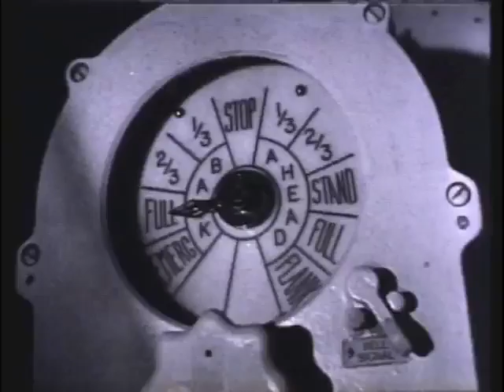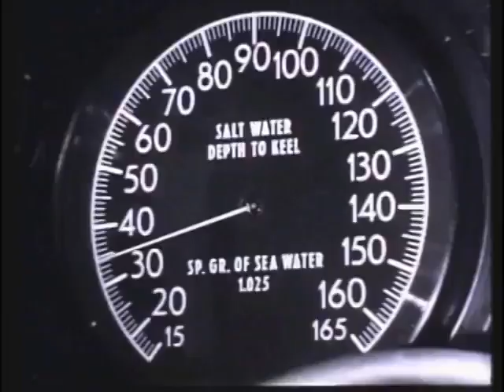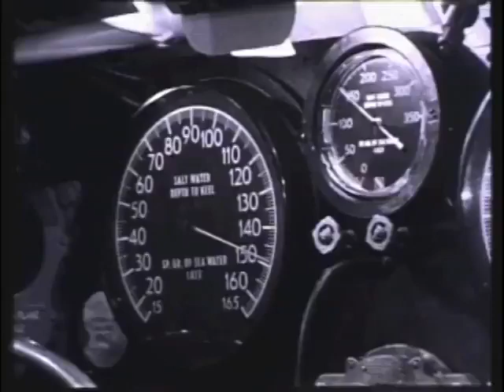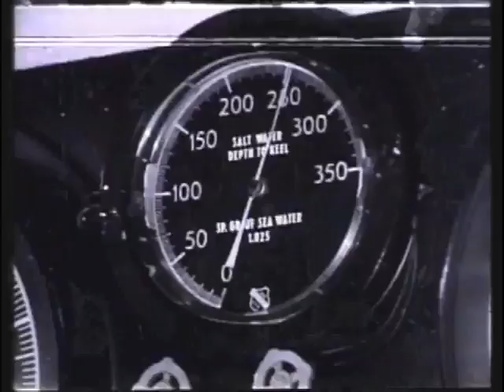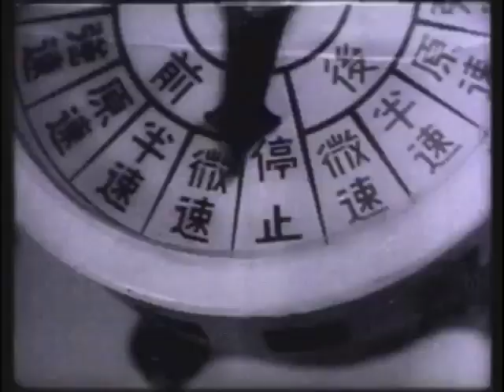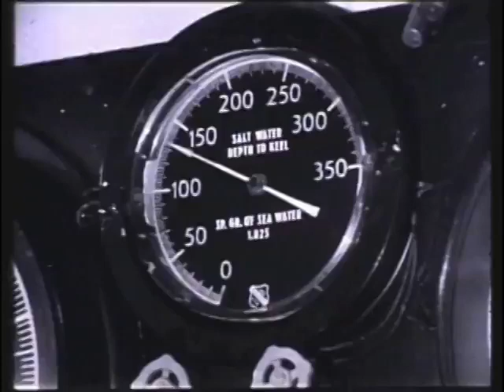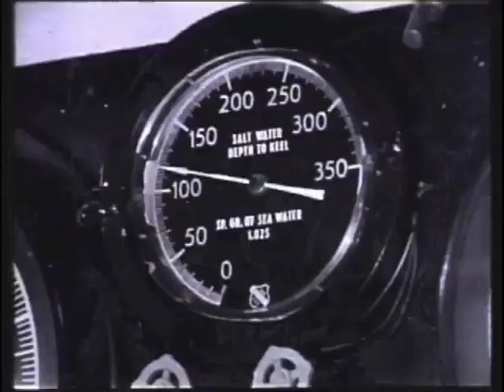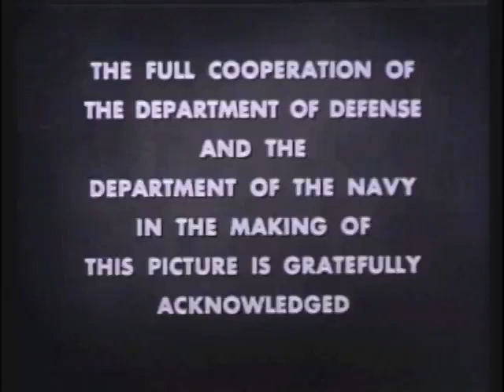USS Thresher 'The End of the Line'